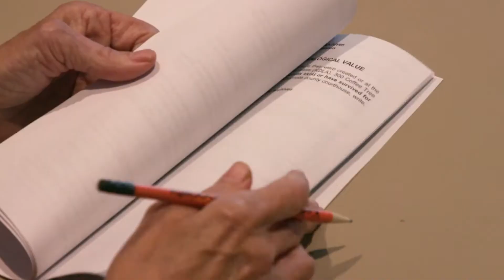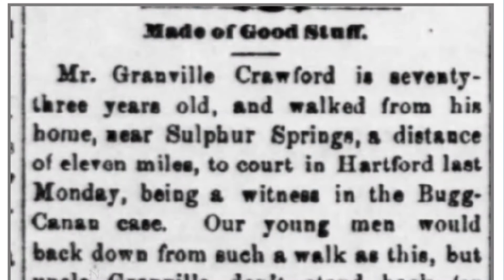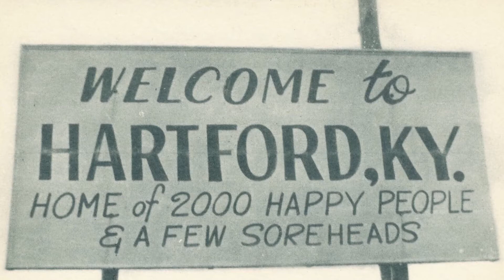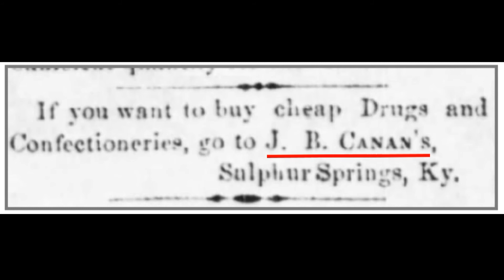GDL: Kentucky Ancestors Town Hall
The Kentucky Ancestors Town Hall was filmed at the Kentucky Historical Society in Frankfort, KY.